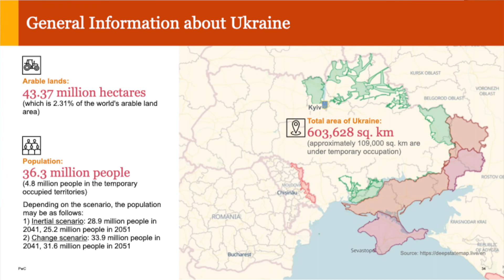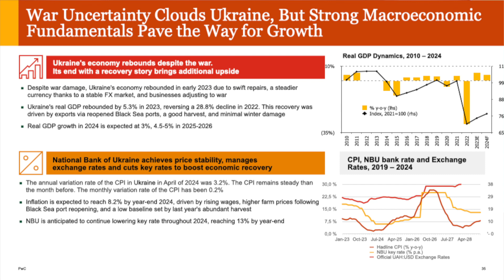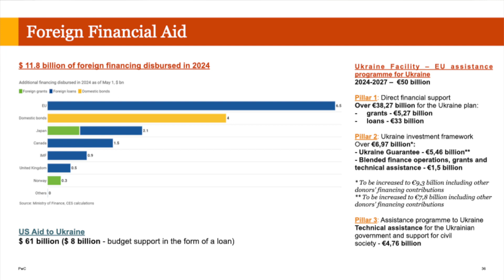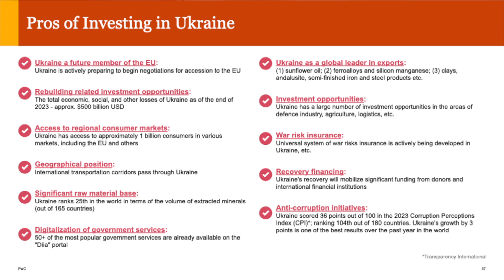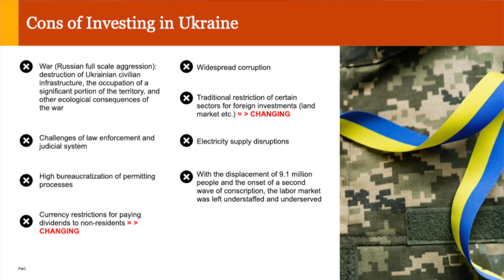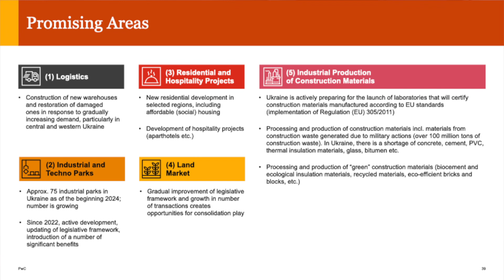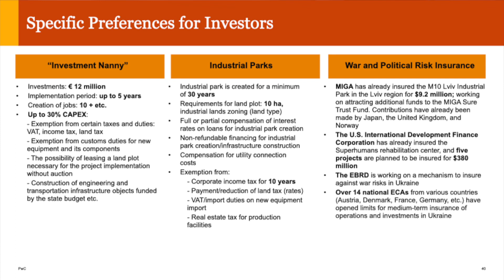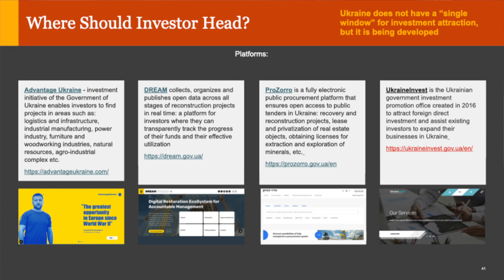CEE SUMMIT 2024 - Panel Rebuild Ukraine